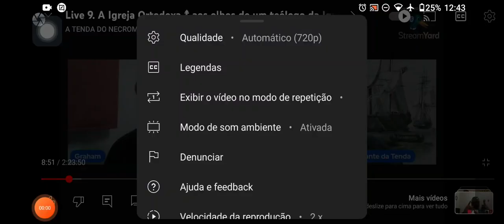Teólogo Protestante escocês falando do surgimento da Igreja Ortodoxa.